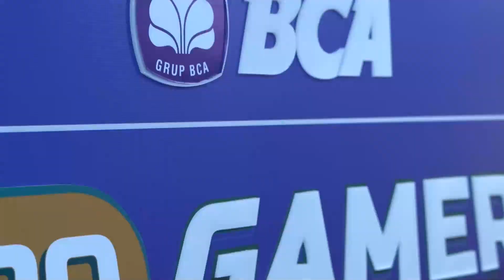Piala Presiden Esports 2021 Event Highlights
Simak keseruan kompetisi Piala Presiden Esports 2021 yang dipuncaki denagn Grand Final di Pulau Dewata, Bali.